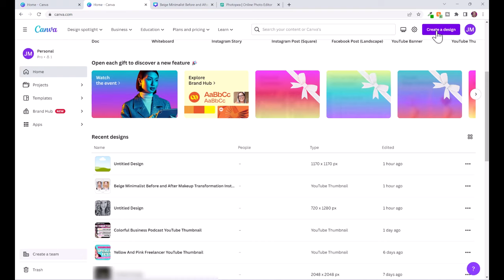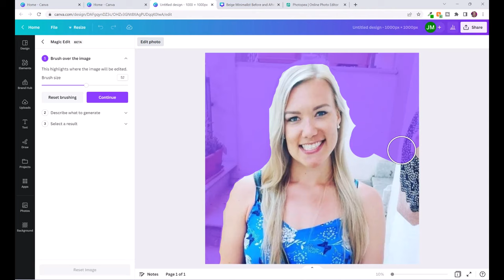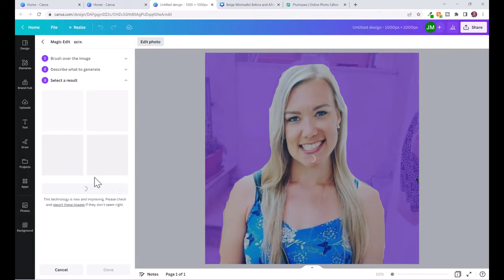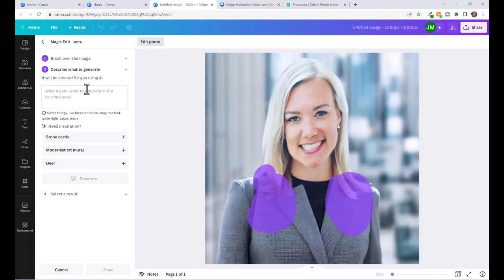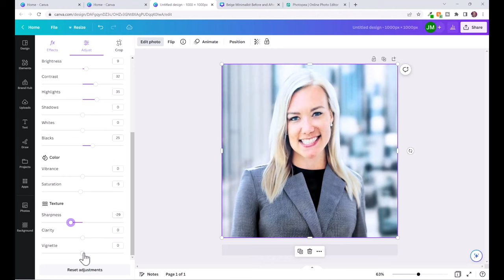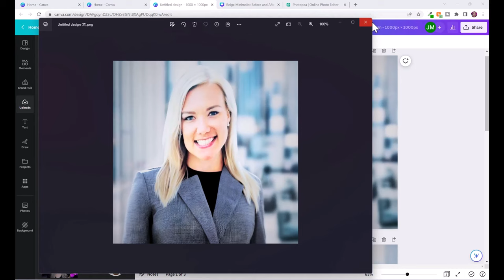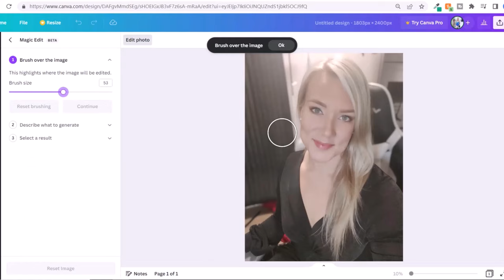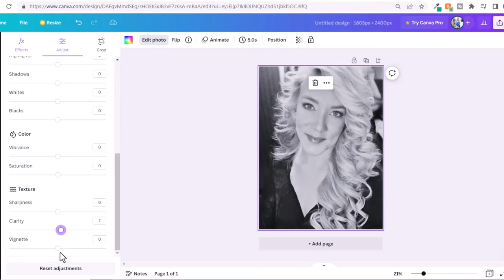Use FREE AI Tools to Create Professional Headshots & Transform Photos (with Canva Magic Edit)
Are you looking for a free way to create stunning headshots with AI or transform your photos into professional-quality images without spending any money? Look no further than Canva! Canva's new AI tool Magic Edit will help us transform your ordinary photos into something way more professional.

In this Canva tutorial, I'll show you how to use the Magic Edit tool step by step to transform your photos into professional headshots you can use in your business or freelancing profiles. Simply upload your photo and use Canva's new Magic Edit AI tool to change anything you want from your hairstyle, outfit, background, etc.  You can even customize your headshot with different filters, backgrounds, and more.

And the best part? Canva is completely free to use. You can use Magic Edit 25 times per day for free So why not give it a try and see how you can take your photos to the next level? Watch this video to learn how to use AI to create professional headshots and transform your photos for free with Canva.

Blue Yeti Microphone: ▶️
Rode NT1A Microphone: ▶️
Sony ZV-1 Digital Camera: ▶️

Chapters:
00:00 - Intro
01:20 - Canva Magic Edit AI Tool
01:55 - How to Change Background
03:33 - How to Change Outfit
07:30 - How to Transform Photo into Glamour Shot